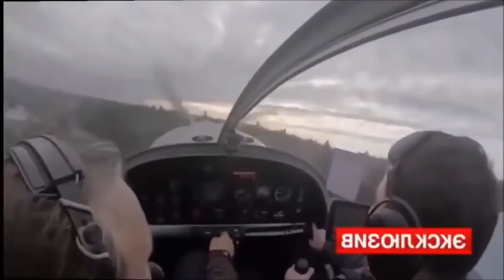Airplane crash compilation - continued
Accidents and fail videos all accross the world.
for more videos like these.